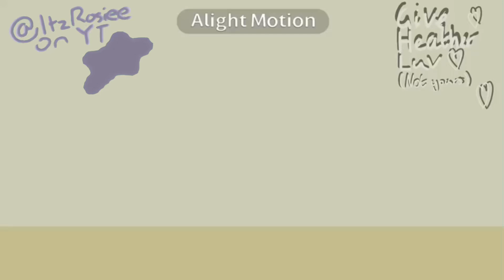Yapper x Listener ( w/ @HeatherIsMine )